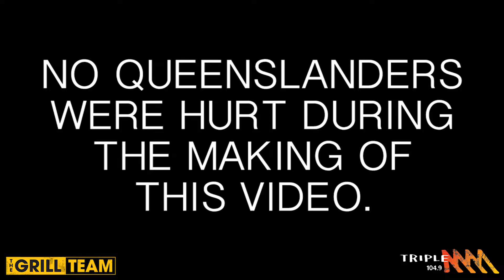Don't Bait MG About Not Hitting Wally Lewis | Triple M